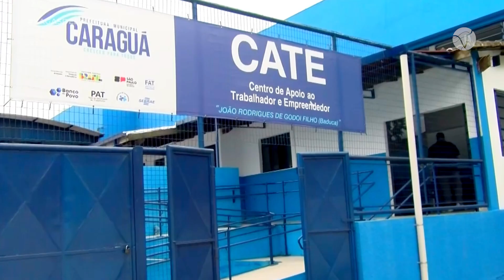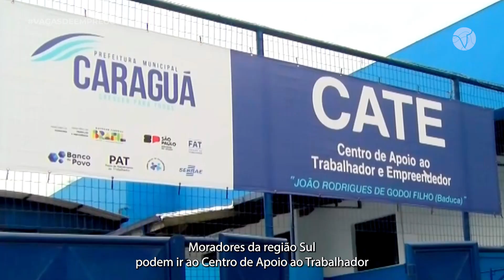VAGAS DO PAT 22/07/2024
O Posto de Atendimento ao Trabalhador (PAT) de Caraguatatuba conta com 157 vagas para vários cargos.

Os interessados devem munir de documentos e comparecer no PAT ou CATE das 8h às 14h.